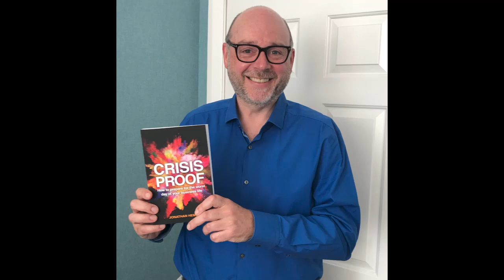The Business Book Award Winner for Specialist Book of the Year 2021 - Jonathan Hemus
The Business Book Award winner discusses the power of writing a business book. “Crisis Proof explains how to prepare for the worst day of your business life”